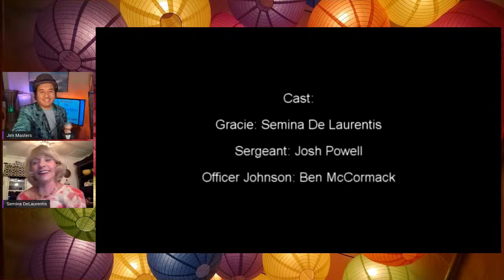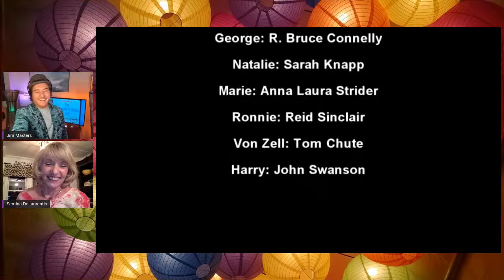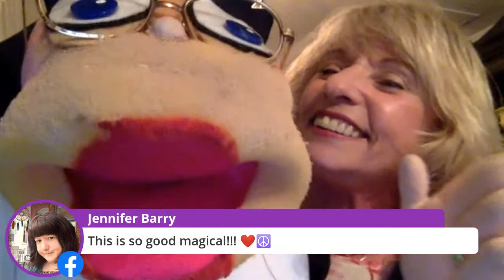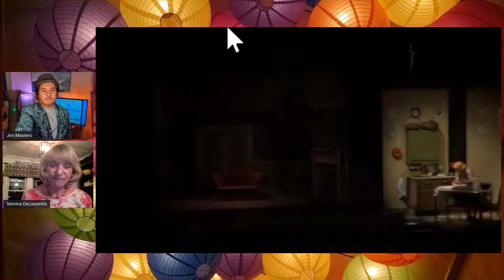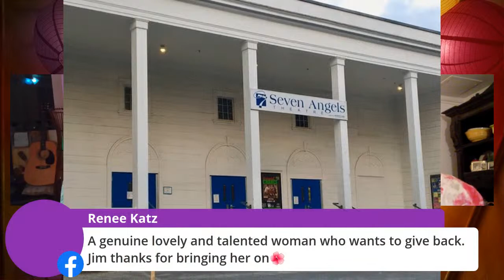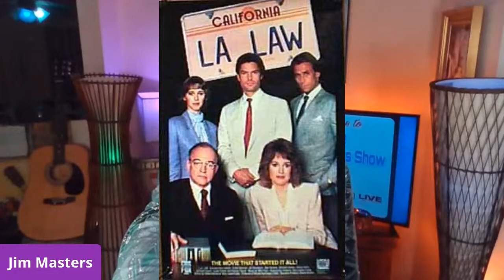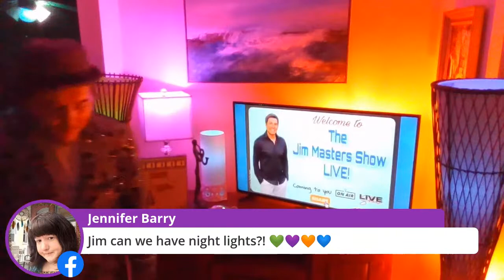Film/TV/Stage Actress SEMINA DE LAURENTIS! on THE JIM MASTERS SHOW LIVE!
THE JIM MASTERS SHOW LIVE! - . SPECIAL GUEST: Film/TV/ Stage Actress SEMINA DE LAURENTIS joins Jim on the show! Semina has appeared on 'L.A. Law,' 'Growing Pains,' 'Danny Thomas TV Special,' 'Nunsense,' 'Framed,' ans in so many wonderful productions. She is also the Founder and Artistic Director of the legendary Seven Angels Theatre in Waterbury, Connecticut, USA. On this episode, Jim and Semina have a phenomenal time and there's lots of laughs to be had! Plus a special appearance by 'George Burns and Gracie Allen!' Jim and Semina sing together on this episode too! Enjoy! THE JIM MASTERS SHOW LIVE! is a popular, daily, LIVE, entertainment, lifestyle, talk show series hosted by award-winning television, radio and multimedia personality/host, Jim Masters.